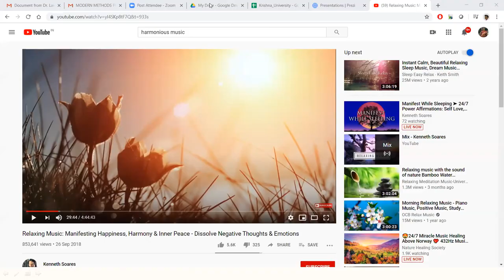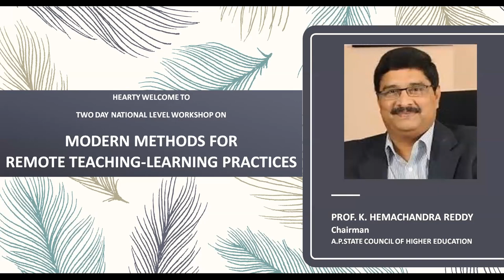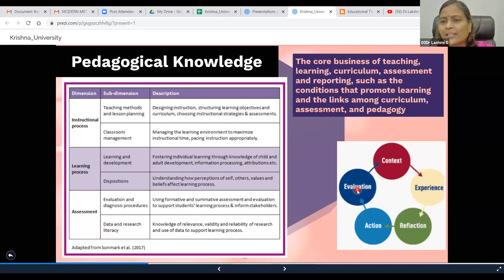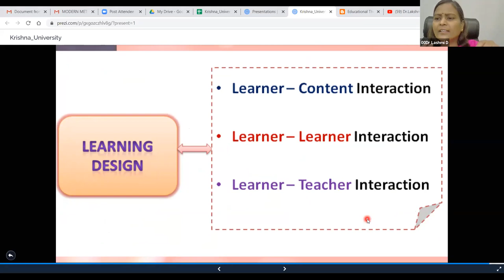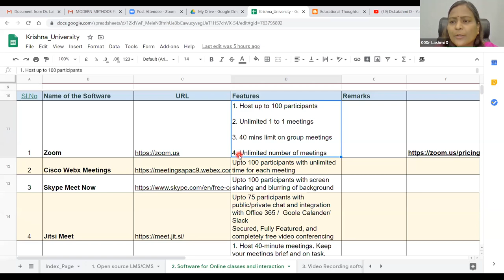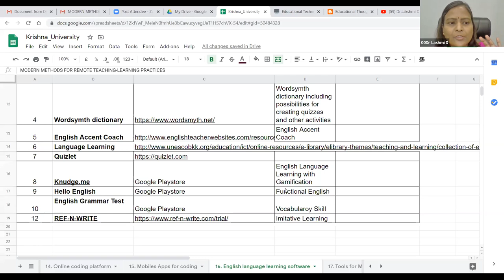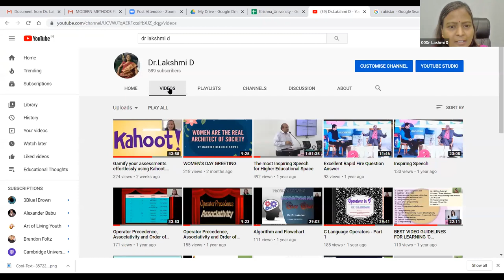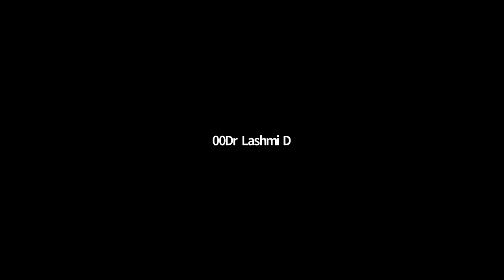MODERN METHODS FOR REMOTE TEACHING-LEARNING PRACTICES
In the light of outbreak of Covid-19 pandemic, the world is transforming. Several changes have been taking place in the education sector. Educational Institutions across the globe have redefining their teaching and learning mechanisms to meet the unanticipated contingencies and to facilitate active learning environment.
This video is created in a view to create awareness to the viwers on various online Tools, Open Source Software, Open Educational Resources and other digital tools. This video will enable the participants to learn the classroom management strategies through Technology Enabled Teaching; empowered to adapt online assessment strategies in teaching and also learn the Learning Management System (LMS).
Major topics are covered in the video are:

o Crate awareness on online tools and open source software’s.

o Provide inputs on how to organize online classes through web.

o Create awareness on Rubrics Creation, Learning Assessment & Learning Activities through web.

o Enable the participants to create video lectures on their own.

o Create awareness on Google tools.

o Learning Management System for Video based Learning.